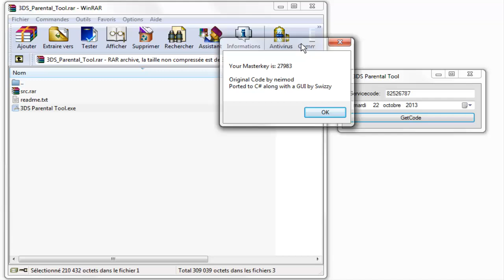TUTO | 3DS SUPPRIMER CODE PARENTAL ( sans le code ) 3DS parental tool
Retrouver TutoFacileFrance aussi sur Facebook et Twitter